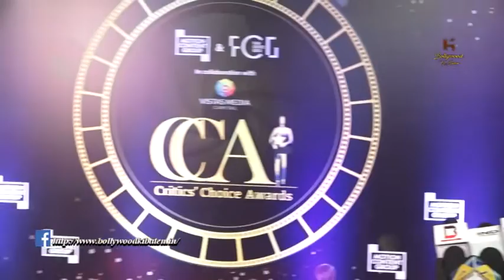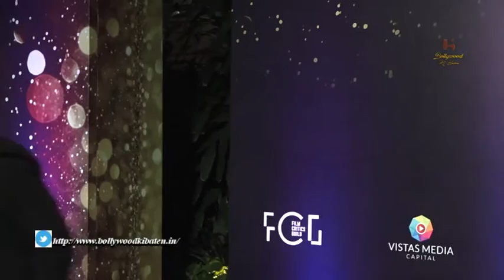Celebs On Red Carpet Of The Fourth Edition Of Critics' Choice Awards 2022